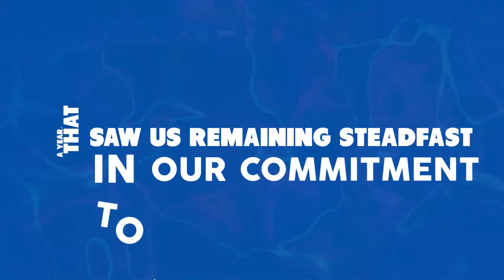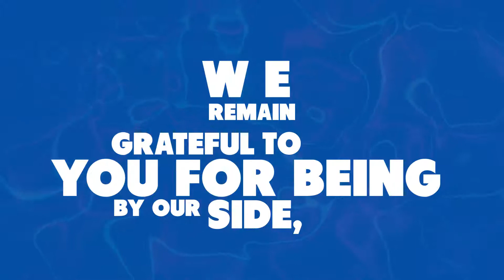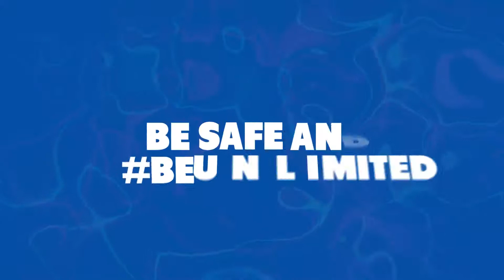Edelweiss Rewind | Looking back at 2020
If there is one word that truly defined 2020, it is resilience. Through all the uncertainty, your faith in us kept us going, driving us to seek bold new ways to serve you better. We are truly grateful for your support. Here's to a 2021 filled with possibilities. Onward & Upward!